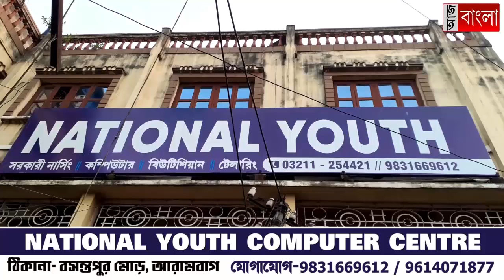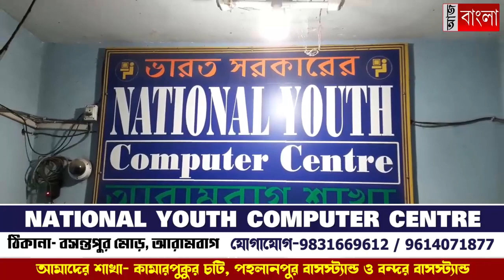ফের পথদুর্ঘটনাতে মৃত্যু হল এক বৃদ্ধের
চা খেতে বেরিয়ে বেপরোয়া লরির ধাক্কায় মৃত্যু হল এক বৃদ্ধ , ঘটনাস্থলে ক্ষিপ্ত জনতা